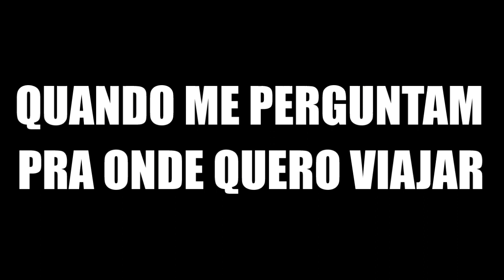PRA ONDE QUERO VIAJAR!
Esse vídeo resume bem a minha vida quando alguém me pergunta pra onde eu quero viajar e só estou compartilhando aqui porque sei que ele também representa a vontade de 90% dos inscritos do canal. 😁

Baixe GRATUITAMENTE o primeiro capítulo do meu livro “Viajar: Eu Preciso!” clicando no link abaixo:

O livro "VIAJAR: EU PRECISO!" está sendo vendido nas maiores livrarias do Brasil (lojas físicas e virtuais) SARAIVA, LIVRARIA CULTURA e AMAZON.